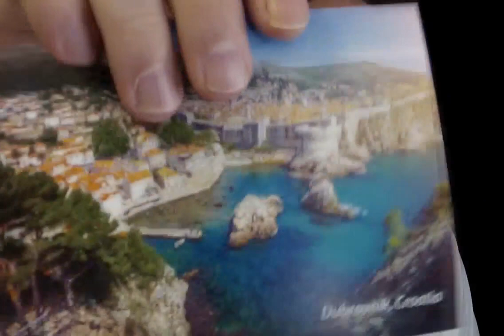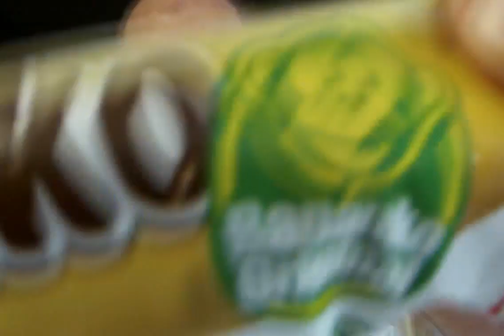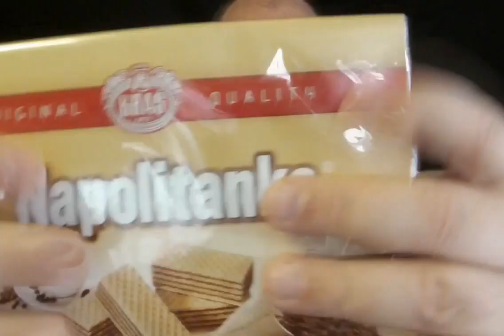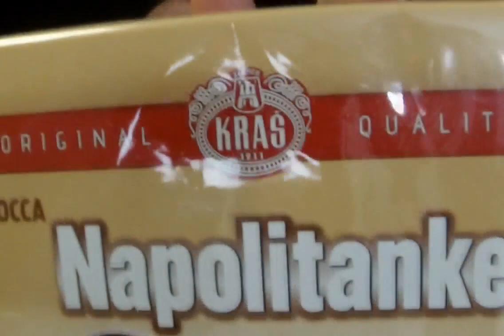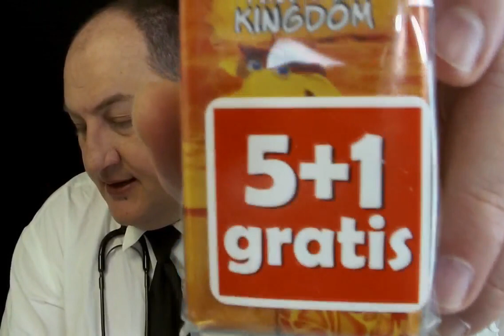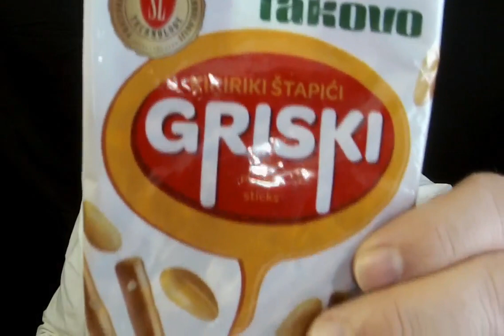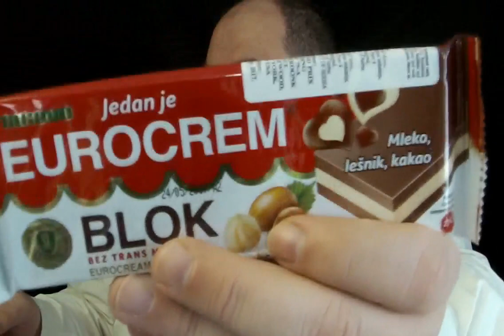Food Sharing For Anxiety and Stress ASMR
TryTreats.com sent Doctor Andrew Michaels a box of wonderful snacks from Croatia/Serbia.
They offer a wide variety of countries and snacks to choose from.
I decided it was a good time to spend a little time talking to you, my friend, about anxiety and stress.  The sharing of food, good conversation, and friendship can greatly reduce anxiety and stress in your life.  Don't be afraid to set-up lunch dates, evening meals, or quick meet and greats to have a drink for with family and friends.
Please pass on suggestions for future rants in the comment section below.